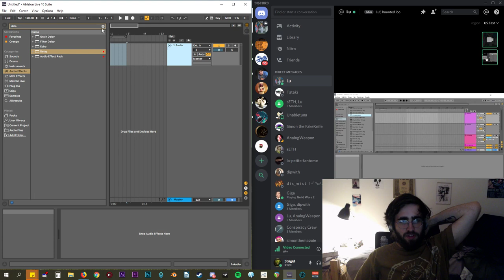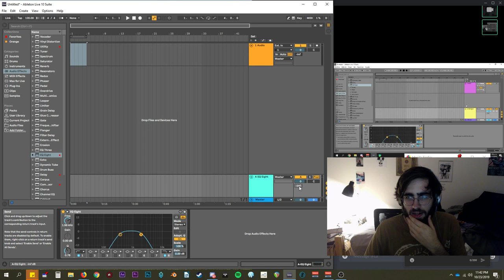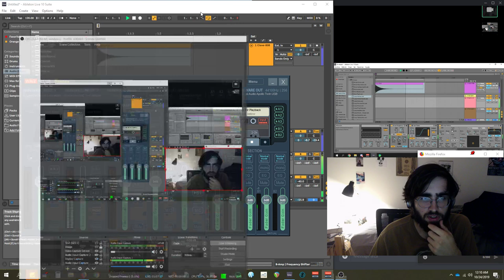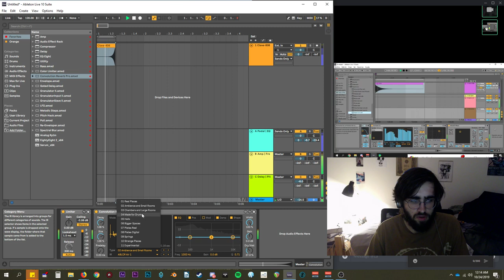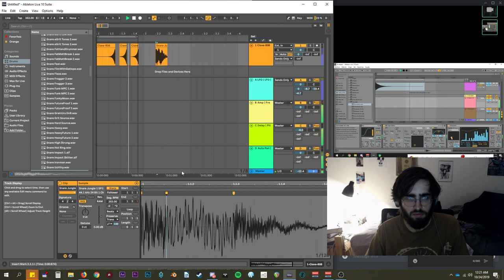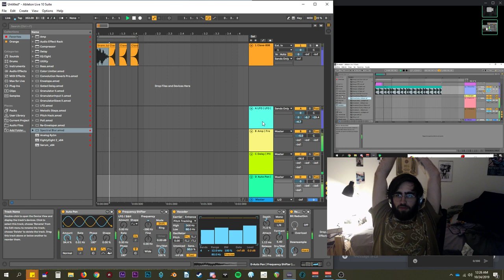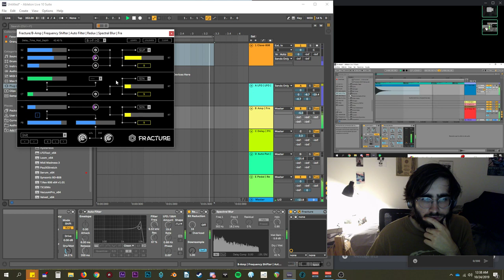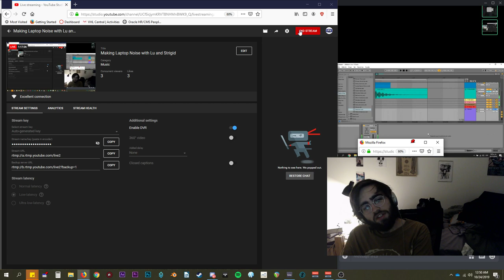Making Laptop Noise with Lu and Strigid